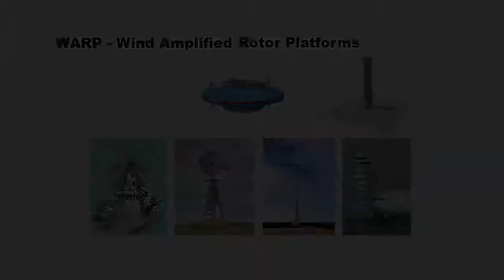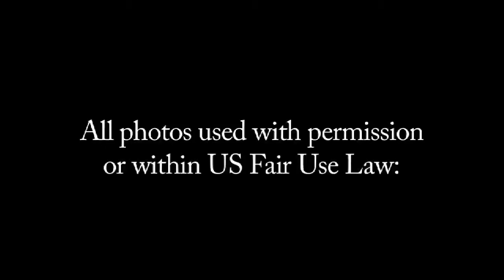WARP (Wind Amplified Rotor Platforms) Wind Turbine Project - Reduce CO2!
A new a revolutionary development in wind power!  This new platform can generate 5-10 time as much power from the same scale tower as current models.  Through this, climate change can be reversed, CO2 emissions will be drastically reduced, jobs will be created and revenue will be generated!